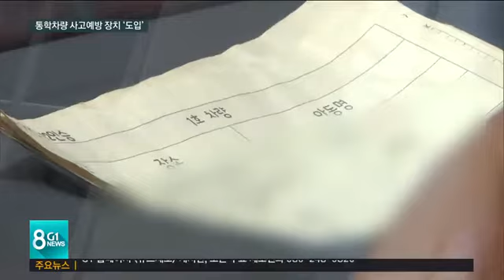통학차량 위치알림 서비스 '주목'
학부모들에겐 요즘 찌는 더위 만큼이나 걱정스러운게 한가지 또 있습니다.